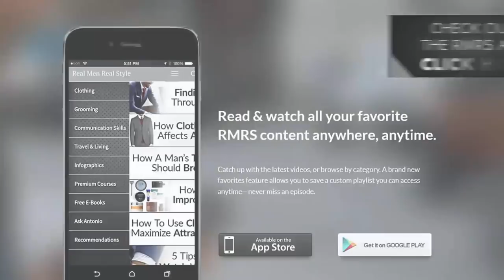Как завязать шарф мужчине? | 3 основных простых узла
Сегодня Антонио покажет 3 основных простых узла, чтобы каждый мужчина смог легко завязать шарф и выглядеть отлично.

3 простых способа, как завязать шарф:

1. – 0:47 – Парижский узел.
2. – 1:51 – Обратный узел.
3. – 2:52 – Свободный узел.

Господа, если вам мало этих видов узлов, тогда переходите по ссылке на инфографику, где для вас рассмотрено еще 8 дополнительных способов, как завязать шарф.